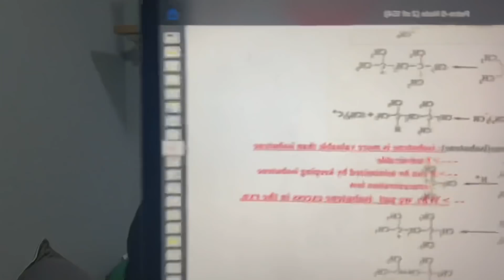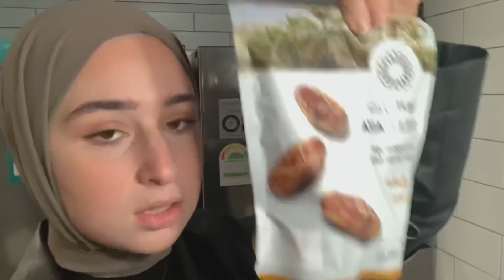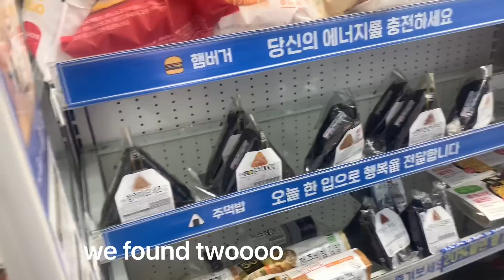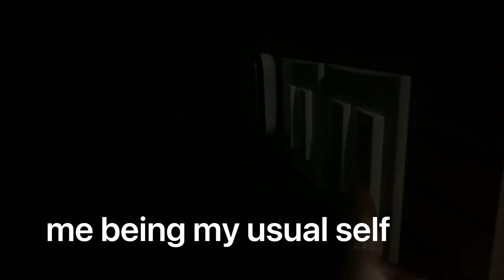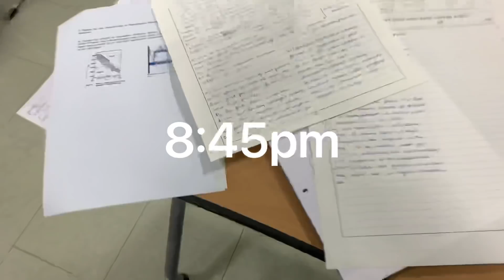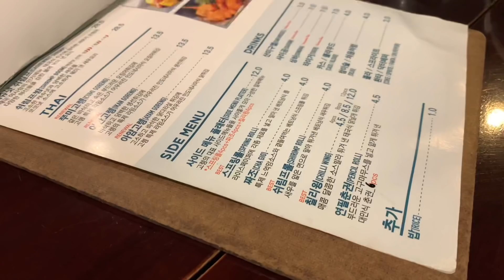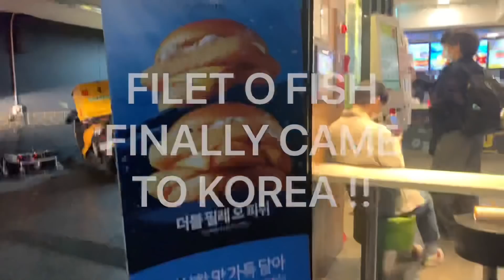exam day 😭😭 VLOGADAN #3 : korean iftar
Here’s the third Ramadan Vlog of day 6/30

If you have any question, the comment section is waiting for you.

As always, thank you all for the love and support 🥺

Much love